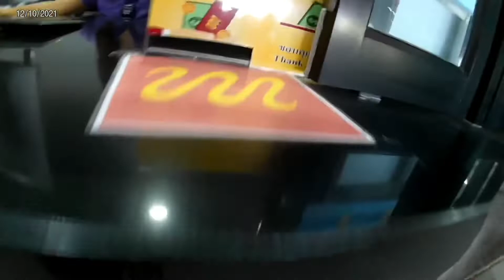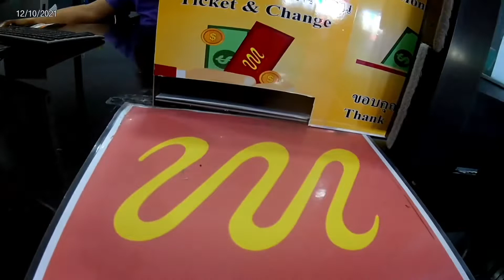50% OFF - Nongnooch Garden, Pattaya, Thailand | Jean Molleno